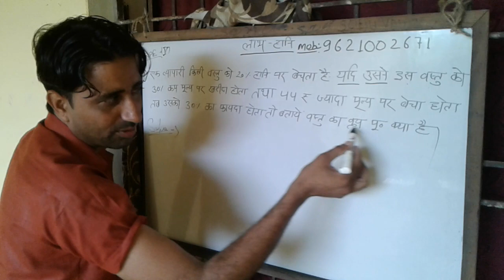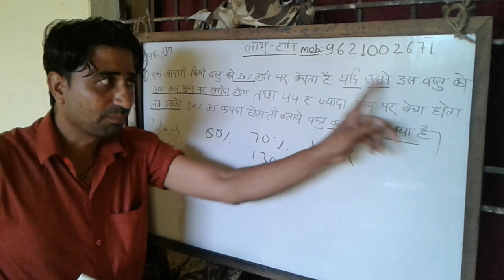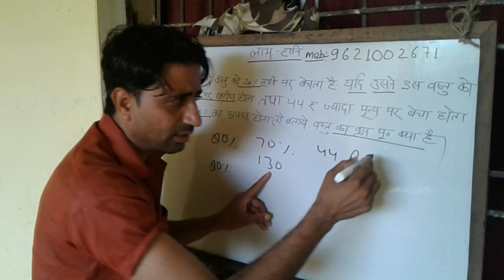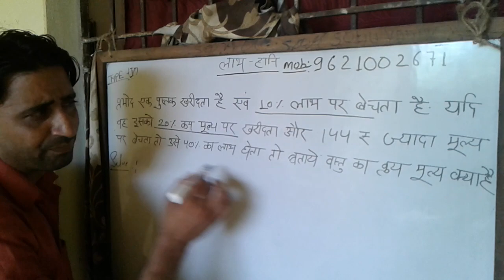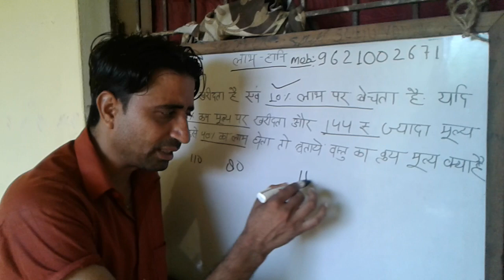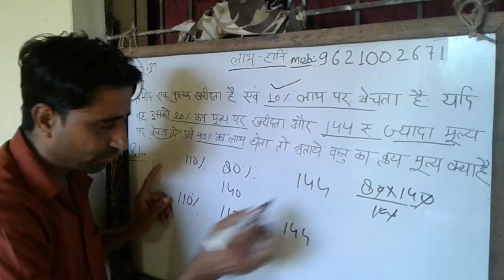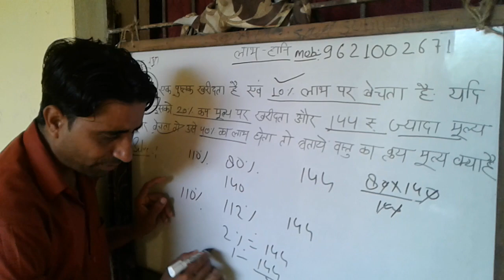Profit and loss type v by EDWISE Academy.